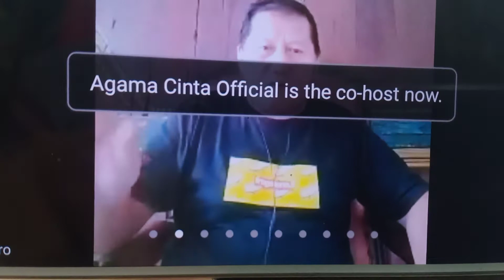Cuplikan Narsum KP NORMAN WEBINAR FDRJOKOWI TAHUN BARU KAPOLRI BARU Harapan Relawan Kpd KAPOLRI Baru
Cuplikan Narsum
👤KP Norman Sopyan Hadinegoro
WEBINAR FDRJOKOWI
Tema:
TAHUN BARU KAPOLRI BARU
Sub tema:
•Siapakah Yang Paling Patut Menjadi KAPOLRI Baru..?
•Harapan Relawan Kepada KAPOLRI Baru.
🗒️ : Jumat, 8 Jan 2021
⌚ : 14.30 - selesai
🖥️ : Virtual Zoom